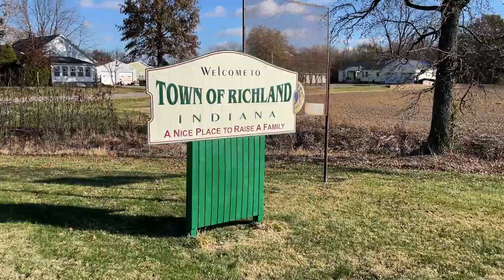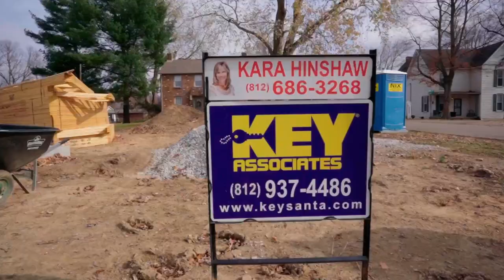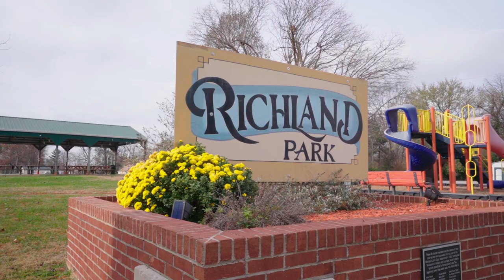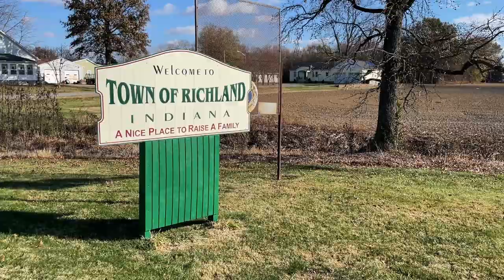Why live in THIS small Indiana town? - Living in Southern Indiana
*Write custom description about video*

We have so many people contacting us who are moving here to Southern Indiana and we ABSOLUTELY love it! If you are moving or relocating to Southern Indiana, allow us to make that transition easier for you!!

Reach out Day/Nights/Weekends or whenever best fits your schedule. We will never stop working for you!!

👉 FOR REALTORS, WANT TO LEARN ABOUT KEY ASSOCIATES? 👈
Want information on joining the Key Associates Signature Realty team serving Southern Indiana?